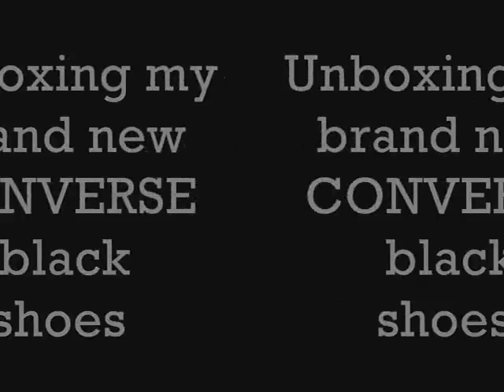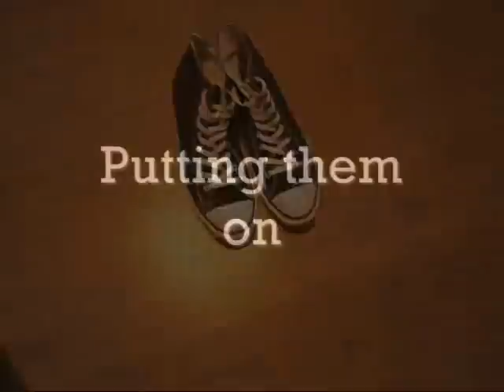Unboxing my brand new Converse black shoes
For some time past I wanted to get a pair of original black Converses, now I got them finally :P This time these are size 10,5, as I thought they might tear so early because the size 11 is a little big for my feet :)
Details: Colour: black  Size: Eur: 44,5 UK: 10,5 Length: 29 cm Price: 14,990 HUF